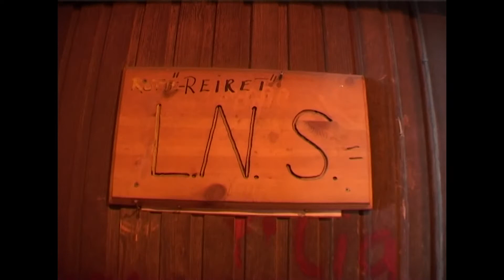De gode tider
Ny film i vår serie fra Svea: Nåværende og tidligere Svearamper forteller om livet i Sveagruva.

Produsert av Roger Manndal for Store Norske